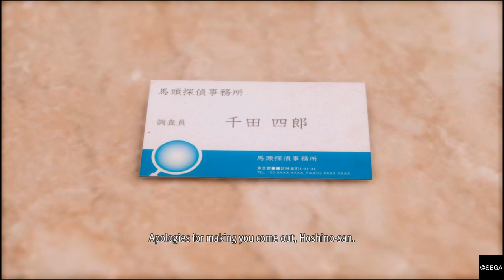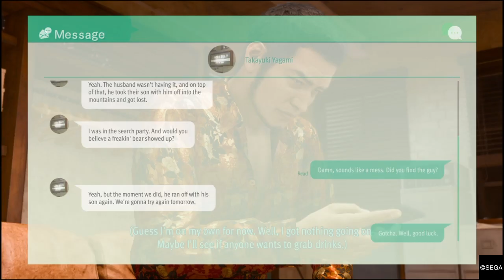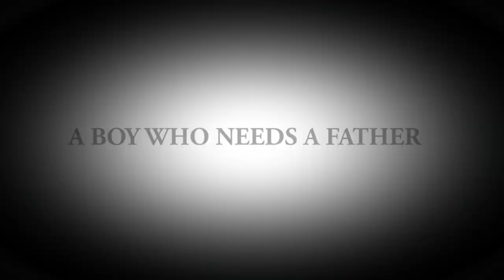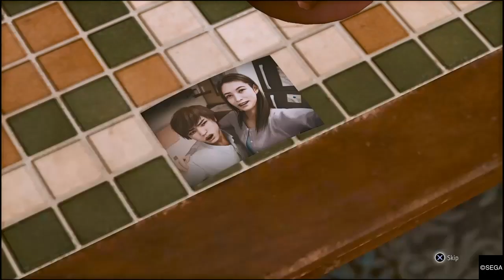[90] New MC With Another Legendary Story! Kaito Files DLC!| LOST JUDGMENT Playthrough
The daily upload streak is over! Now that the base game has finished we have the kaito files DLC which I've heard is not too long so with that in mind uploads are changing. Instead of daily uploads I'll be uploading Monday, Wednesday, Friday, Sunday one week then Tuesday, Thursday, Saturday then back to Monday the next week every other day respectively till this series is over.

Following the events of Lost Judgment playthrough Kaito starts a lucrative case while Yagami is out of town that unexpectedly has him searching for his old flame, Mikiko. Along the way, Kaito encounters a teenager claiming to be their son and team up to uncover the truth behind Mikiko's disappearance. Now Kaito stands at the crossroads of past and present while up against a syndicate tied to Kamurocho’s criminal underbelly. But why did Kaito and Mikiko split up, and what does this dark fraternity have to do with her?